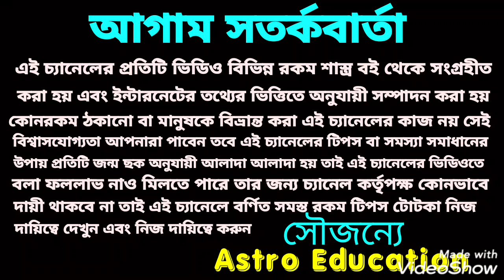শনি মহারাজের কৃপায় অপারধন ও সাড়েসাতির কু প্রভাব থেকে মুক্তি!!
অশ্বথ্ব গাছ ও শনি মহারাজ এর সাথে কি সম্পর্ক এবং অর্থ সন্তান ও শনির সাড়েসাতি থেকে মুক্তি পেতে বিশেষ ক্রিয়া এই ভিডিওতে বিস্তারিত আলোচনা করা হয়েছে ধন্যবাদ!